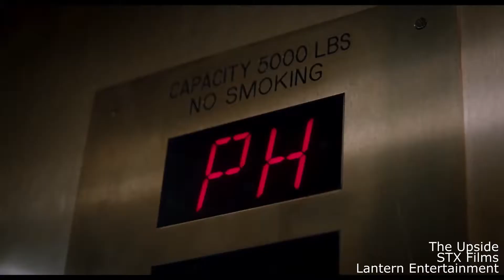Tom's Movies Monthly: Jan '19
Don't forget to head on over to the official Tom's Movies Monthly Facebook page for random trailer shares and that all important behind the scenes footage!
And, of course, the Twitter feed!!

Link: youtu.be/xVMi0R5FDnI